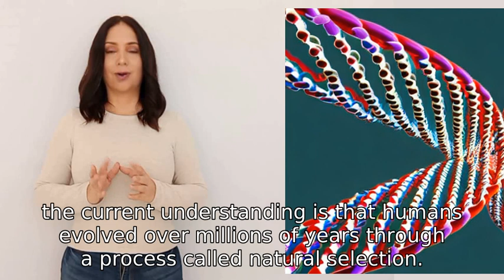How were humans created?